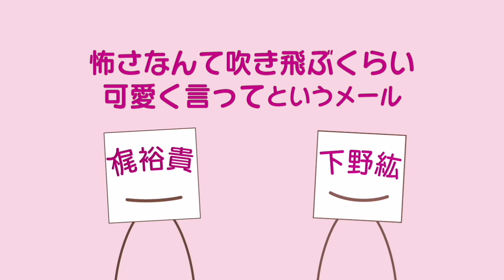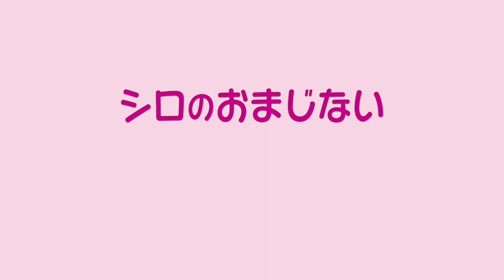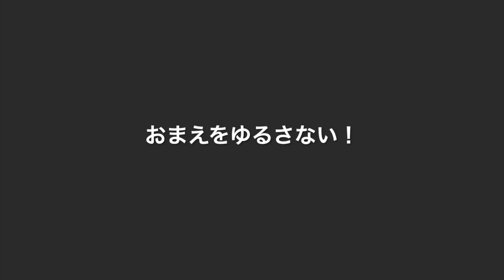下野紘さんのキャラで忘れてはいけない"犬"-バカ犬シロ特集（おまけつき）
下野紘＆梶裕貴。しもかじ。のふたりにとって"犬"といえば、バカ犬シロ。これまでちょこちょこと登場している愛すべきキャラクターなので、一挙にまとめてみました。最後におまけがついています^ ^ 当初はキャラクター化しておはなしも作ろうと話していて楽しみにしていたのですが、叶わなかったのが残念です。バカ犬のイメージは確かブルテリアだったと思うので、イラストはそこからです。しもかじ

動画に使用している illustrationは、管理人まるこが制作。
＊ぱいたんとなぽりたんとバカ犬シロは2次創作です。

タイトル「下野紘さんのキャラで忘れてはいけない"犬"-バカ犬シロ特集」

thanks：下野紘、梶裕貴

使用している画像及び動画
pxabayより

しもかじ。ファン、声優ファンであり、声優をリスペクトしています。同じようなファンが、そんなことあったと懐かしく思ったり、楽しくなったり。アーカイブ的に残していけたらいいなと思っています。動画といっても主役はボイス。イメージとしてイラストを添えています。

【下野紘&梶裕貴】ぱいたんとなぽりたんが誕生した日（ちょっと動くよ）-しもかじ。

【下野紘&梶裕貴】ぱいたんとなぽりたんのお部屋（ちょっと動くよ）-しもかじ。